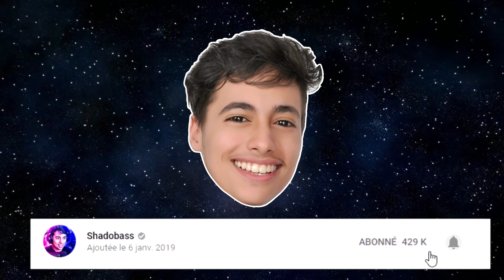J'ai rejoué avec "LE FAUX GOTAGA" sur Fortnite, je lui montre mon vrai niveau en 1vs1...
Salut ! Aujourd'hui nouvelle vidéo sur Fortnite Battle Royale !!! Dans cette vidéo sur Fortnite Battle Royale je décide de troller un mec qui se fait passer pour gotaga sur fortnite battle royal !!! En tout cas c'était super drole ce troll fortnite battle royal, je vous laisse voir ce qu'il va se passer à la fin sur fortnite battle royal !!! je me suis ducoup décider de faire un prank à mes abonnés aux 10 000 likes sur la vidéo fortnite battle royal !!!
J'ai passé pas mal de temps sur le montage du ZapFun donc je compte sur vous pour lâcher le max de pouce bleu pour encore plus de vidéo fortnite battle royal !! Game fortnite battle royale de Shadobass
Le faux GOTAGA m'avour qu'il AIMBOT en plein 1vs1

👍 DÉFI 10 000 LIKES !